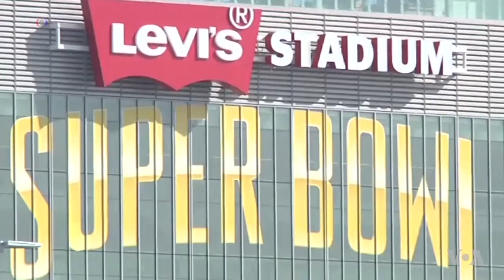Super Bowl - Ads